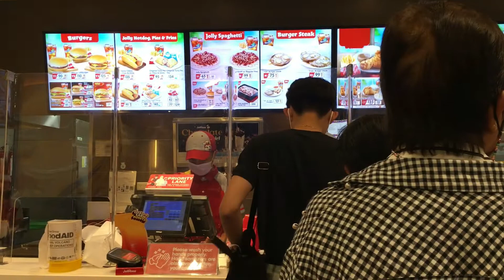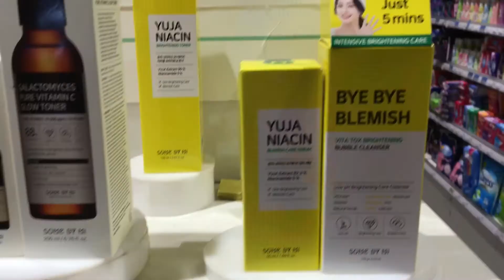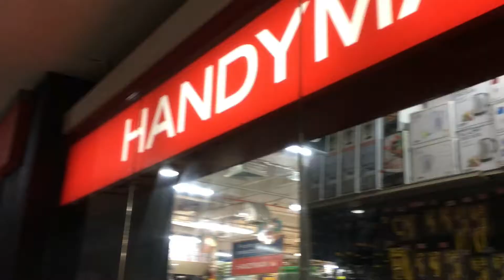DAILY VLOG groceries + shopping + cafe